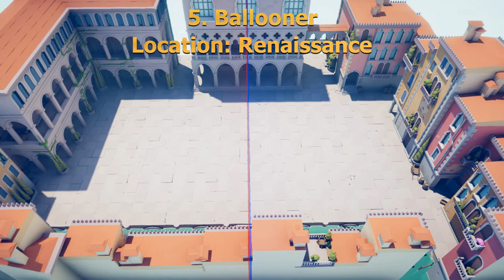TABS - HOW TO UNLOCK ALL SECRET UNITS - NEW!!! 28 SECRET UNITS for 2020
Hello Everyone, THE NEW SECRET UNIT CUPID IS HERE. ENJOY THE NEW SECRET VIDEO WITH ALL 28 !! SECRET UNITS

0:00 Cupid
0:23 Jester
0:40 Ullr
0:57 Cavalry
1:16 Chu Ko Nu
1:35 Ballooner
1:56 Lady Red Jade
1:49 Raptor
2:31 Raptor Rider
2:53 Shouter
3:09 Bomb on a Stick
3:25 Bomb Cannon
3:42 CLAMS
4:01 Blackbeard
4:22 Tree Giant
4:38 Ice Giant
4:55 Taekwondo
4:47 Vlad
5:10 Executioner
5:39 Mace Spinner
5:55 Artemis
6:12 Sensei
6:29 Shogun
6:47 Samurai Giant
7:07 Cheerleader
7:22 Fan Bearer
7:40 The Teacher
7:57 Wheelbarrow Dragon
8:14 Summarize and Testing

otally Accurate Battle Simulator or TABS is a strategy simulator games that simulates battles. You can choose Factions like: tabs Tribal, tabs Farmer, tabs medieval, tabs ancient, tabs viking, tabs dynasty, tabs renaissance, tabs pirate, tabs spooky and tabs secret units

Everyone of the tabs factions and tabs units have their special abilities in tabs 1 vs 1.
Also you can make a tabs tournament to find the best fighter which i will also make in the future.
There are also tabs updates, like tabs update dynasty, tabs update spooky, tabs update secret unit. The secret units you have to search in tabs secret unit locations.

Also there are these units in TABS: Tribal Faction: Clubber • Protector • Spear Thrower • Stoner • Bone Mage • Chieftain • Mammoth
Farmer Faction: Halfling • Farmer • Haybaler • Potionseller • Harvester • Wheelbarrow • Scarecrow
Medieval Faction: Bard • Squire • Archer • Healer• Knight • Catapult • King
Ancient Faction: Shield Bearer • Sarissa • Hoplite • Snake Archer • Ballista • Minotaur • Zeus
Viking Faction: Headbutter • Ice Archer • Brawler • Berserker • Valkyrie • Jarl • Longship
Dynasty Faction: Samurai • Firework Archer • Monk • Ninja • Dragon • Hwacha • Monkey King
Renaissance Faction:Painter • Fencer • Balloon Archer • Musketeer • Halberd • Jouster • Da Vinci Tank
Pirate Faction: Painter • Fencer • Balloon Archer • Musketeer • Halberd • Jouster • Da Vinci Tank
Spooky Faction: Skeleton Warrior • Skeleton Archer • Candlehead • Vampire • Pumpkin Catapult • Swordcaster • Reaper
Tabs Secret Units:  Ballooner • Bomb on a Stick • Fan Bearer • Raptor • The Teacher • Shouter • Jester • Chu Ko Nu • Executioner • Taekwondo • Mace Spinner • Raptor Rider • CLAMS • Cheerleader • Vlad • Wheelbarrow Dragon • Bomb Cannon • Cavalry • Lady Red Jade • Blackbeard • Shogun • Samurai Giant • Sensei • Ullr • Tree Giant • Ice Giant • Artemis

There are also Tabs mods with mod units.

Please note that my gameplays are strictly for people above the age of 13. If you are 13 or under 13 or your child is 13 or under 13 then please note that my videos are not for you or your children.